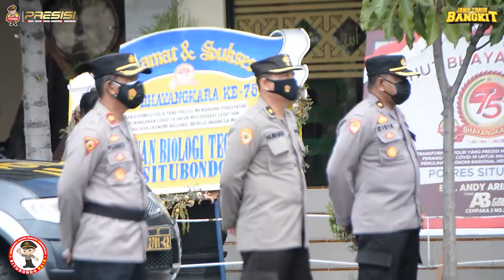POLDA JATIM - PPKM Darurat Polres Situbondo.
Polres Situbondo bersama Forkopimda Situbondo dan Yayasan Buddha Tzu Chi Indonesia menyalurkan bantuan 30 ton beras dan 300 ribu masker yang diperuntukkan bagi masyarakat Situbondo di masa pandemi Covid-19.